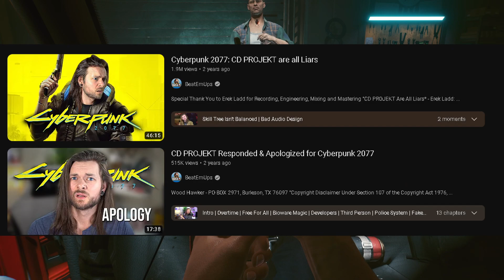CYBERPUNK 2077 IS GETTING DLC but I DONT KNOW if I TRUST IT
CYBERPUNK 2077 IS getting DLC and I am actually PRETTY excited which...scares me? THEY fixed a lot of stuff but can they release something in a good shape again? Guess we will find out.

PLEASE BE NICE TO EACHOTHER AND HELP EACHOTHER WHENEVER YOU NEED IT!